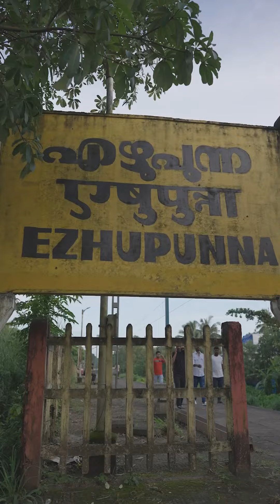Baiju Ezhupunna's Daughter Drives Off in Style! | BMW EVM Autokraft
In a heartfelt gesture of love and celebration, renowned film actor Baiju Ezhupunna gifts a stunning BMW 6GT to his beloved daughter, Dr. Anlitta, on her wedding day. This beautiful union of family, film, and festivity marks a new chapter in her life, driven by the elegance and excellence of BMW. We wish Dr. Anlitta miles of joy and happiness in her journey ahead.